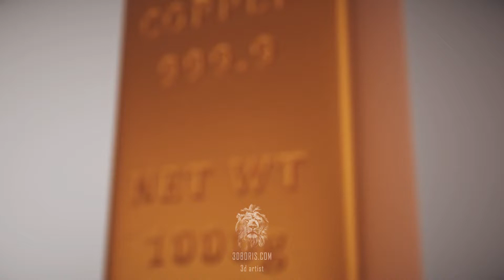3D frying pan advertisement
Effects: viscosity liquid, fire
3D animation for advertising and presentations. Creation of 3D visual effects. Realistic 3D visualization of products.